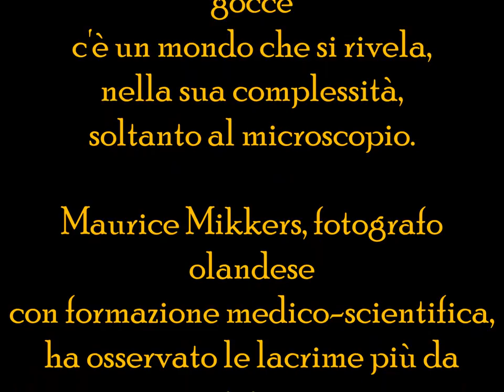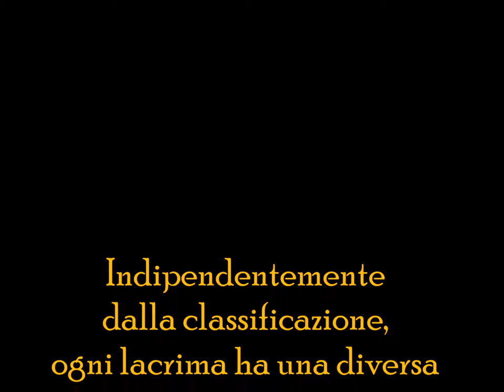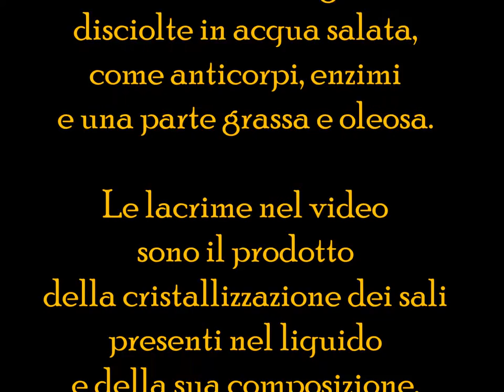Il Linguaggio Segreto delle Lacrime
Tutti prima o poi piangiamo, di nascosto o alla luce del sole.
Le lacrime sembrerebbero apparentemente tutte uguali:
liquide, trasparenti, salate.
Eppure, dentro quelle piccole gocce c'è un mondo che si rivela, nella su
+a complessità, soltanto al microscopio.